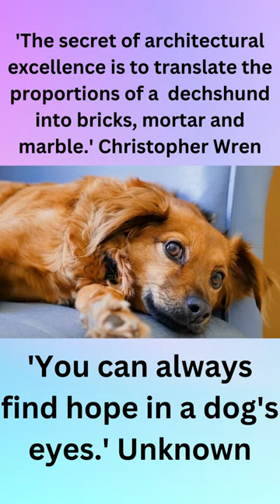Medical Detection Dogs: Saving Owners' Lives By Sniffing Out Onset of Attacks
It is a dog’s intricate sense of smell that has directed the interest of the medical world in harnessing these animals to help detect human diseases and to give people who suffer from these diseases a second chance io live a more fulfilling life.
However, humans have altered the brains of different breeds of dogs in different ways through selective breeding in order that the performance of these dogs be most effectively maximized.
According to the American Kennel Club, the 10 dogs with the best sense of smell  are the basset hound, beagle, Belgian malinois, black and tan coonhound, bloodhound, bluetick coonhound, dachshund, German shepherd, golden retriever, and Labrador retriever. Moreover, breed may be important in  choosing a medical detection dog.
Ralph Hendrix, executive director of Dogs4Diabetics, told Medical News Today how dogs are able to detect hypoglycemia in diabetics.
Hendrix says that the dogs donated to them are primarily Labrador retrievers and golden retrievers, or a mix of the two breeds.
“Other breeds may work, but these breeds are well accepted for service work because of the temperament and disposition to work with their human companions,” he told Medical News Today.
That dog is trained to identify the hypoglycemic scent and then is taught to discriminate the hypoglycemic scent from other attractive, but distracting, scents through a series of games and training exercises. The dogs receive positive rewards for identifying the correct scent and for their work.”
Thus, to the dog, it is simply a game with positive rewards that is played everywhere,” he added.
Rob Harris, from Medical Detection Dogs, added:
“The real value of the dog comes with his ability to detect changes so early giving the client the opportunity to treat themselves, preventing paramedic callout and hospital admission. The assistance dog can accompany his partner everywhere, increasing confidence, independence and improving wellbeing.”
This way, the assistance dog serves as carer, protector as well as companion to his owner, round the clock - only these good, well trained and disciplined dogs can be at the beck and call  of  their  owners whose lives can be likened to  those homes that hung precariously over the edge of a huge crevice! However, medical assistance dogs are her to sweeten the pill ! The social skills of these dogs are such that it will try to put  the owner at ease while it attends to all the details - just like a nurse, if not better than a human or robotic one.
The gentle touch of a trained dog helps to put things in place; it does not offer ingratuitous advice which might upset the sufferer even further; it does not tell on you so the owner feels safe and secure under the care of a good dog. It just carry out its tasks as efficiently as it can and never give up on you. And that can be a powerful inpetys to the recovery of the owner.
Audio
Jesse's Carnival Waltz' by The freat North Soun Society.
Videos
1) Labrador retriever
Video by Andy Faeth from Pixabay
2)Golden retriever
Video by Harshal from Pixabay
3)Dachshund
Video by Moshe Harosh from Pixabay
4)Gernan Shepherd
Video by Eric from Pixabay
 Source Quotes